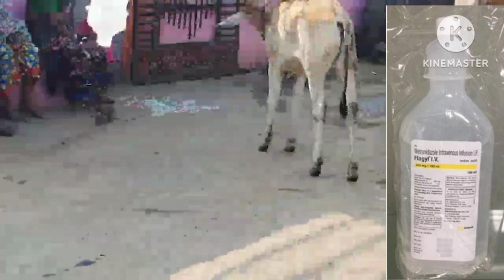Diarrhoea In Cattle | Paani jaisa Patla Diarrhoea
Diarrhoea In Cattle | Watery Diarrhoea | Paani Jaisa Dust